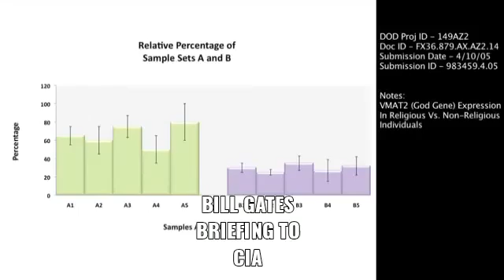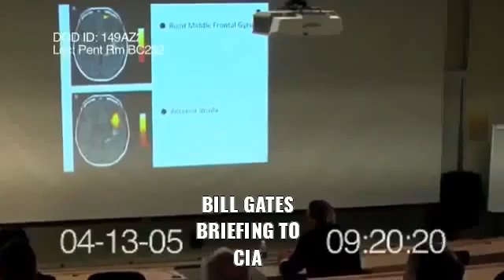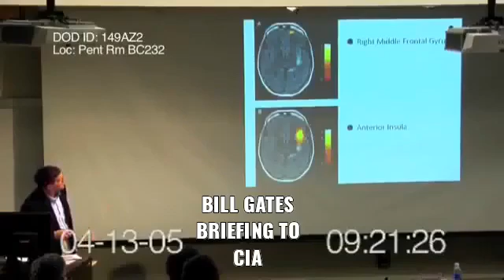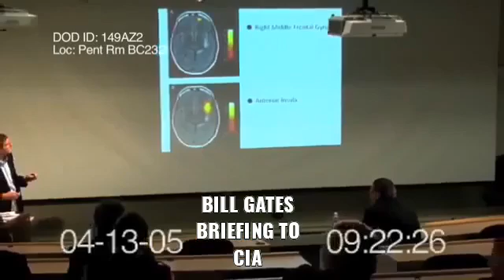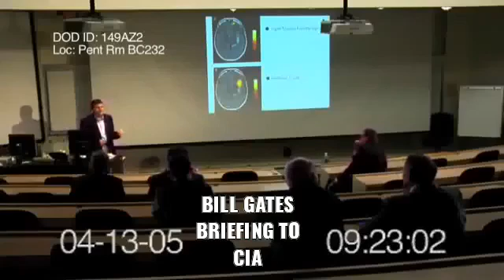DOD Project ID - 149AZ2 / DOC ID - FX36.879.AX.AZ2.14 / Submission ID - 983459.4.05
Vesicular Monoamine Transporter Type 2 gene
Neural and Behavioral Consequences